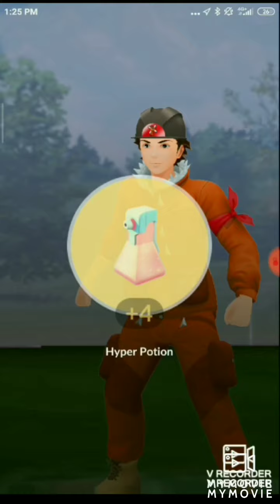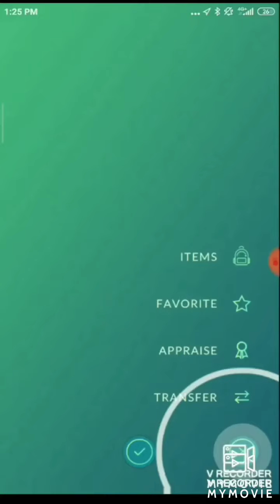ONE Great League Obstagoon vs Sierra (No switches) !!!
I used ONE Obstagoon (Counter/Night Slash)
Sierra used Drowzee (Confusion/Psybeam) Exeggutor (Confusion/?) Houndoom (Fire Fang/?)
The Box that featured Three Rocket Radars was such an Awesome Gift
The song I put is Gotcha Bump Of Chicken
Didn't get the shiny on this fight